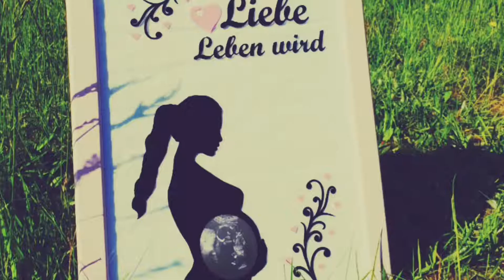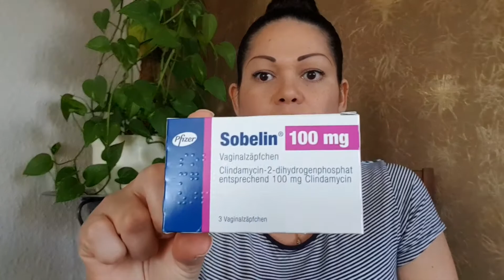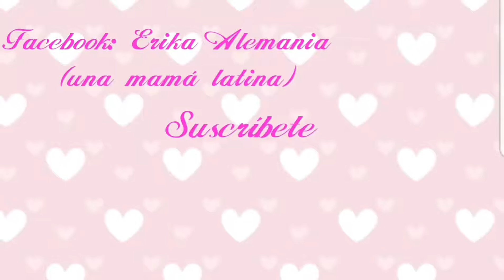Semana 34 de embarazo / mes 8 de embarazo / tercer trimestre de embarazo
Hola mi gente linda! En este vídeo les hablo acerca de mi semana 34 de embarazo.
Deseo les guste y lo disfruten mucho
Saludos cariñosos
Erika una mamá latina en Alemania